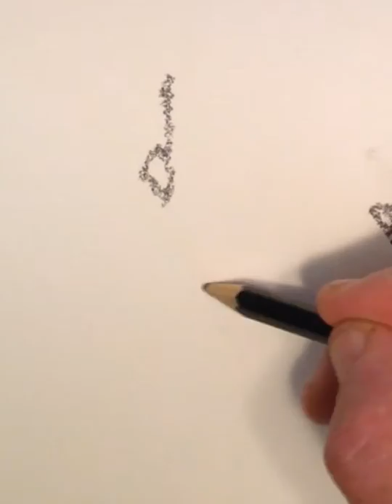Camera Lucida of Jax